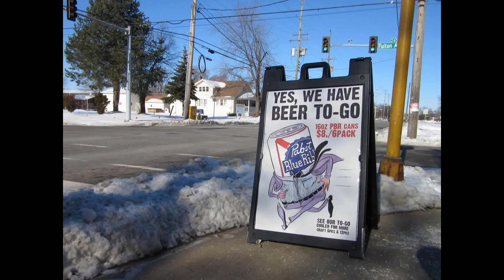Mikkeller Running Club Rockford - Run #10 (1/2/16 )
It was just a little cold but a beautiful sunny day. More runners, more fun... It was great!!! A Big Thank You to The Olympic Tavern and the Mikkeller Running Club of Rockford, IL.